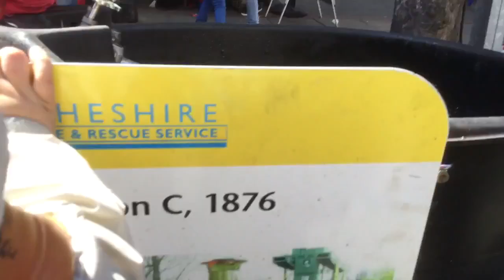Vintage Steam engine in Llandudno Victorian Day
Steam engine in Llandudno Victorian Day in Wales